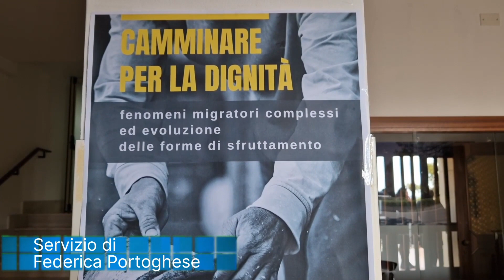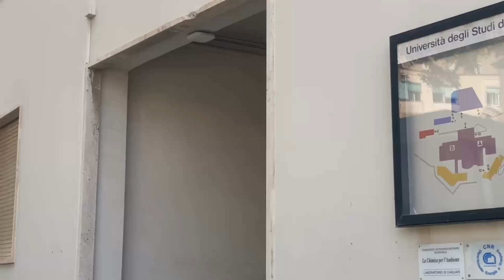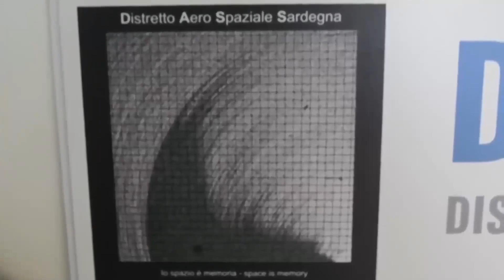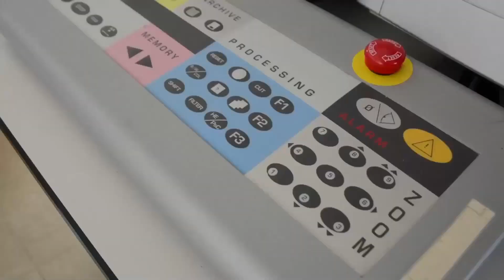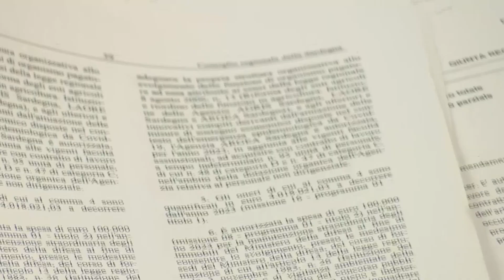TGlive, 1° parte edizione del 08.02.23